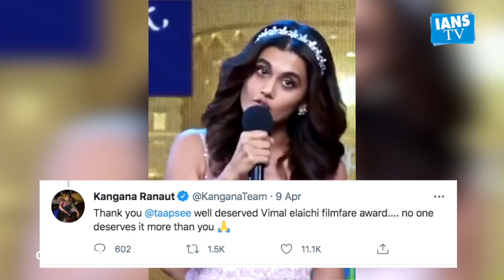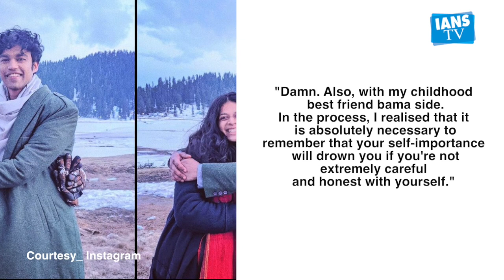Kangana Reacts to Taapsee Pannu's speech | Babil Khan finishes his first shooting schedule | IANS TV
Actress Taapsee Pannu recently won the best actress award at the Filmfare awards for her performance in "thappad". in Her speech she praised Kangana Ranaut.Babil Khan, son of late actor Irrfan Khan, has wrapped up his first shooting schedule.Actress Kareena Kapoor Khan on Saturday shared an adorable picture of son Taimur on her social media handle.